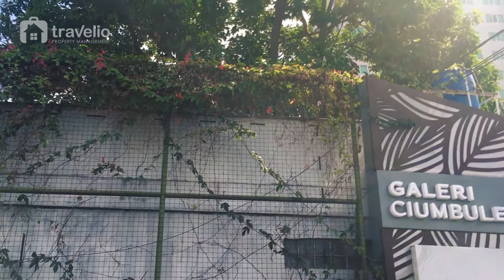Apartemen Dekat UNPAR Mulai Rp 300 Ribuan / Malam Sudah Include WiFi Dan TV Kabel !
Sewa Galeri Ciumbeluit 3 Apartment. Travelio menyediakan apartemen dengan standarisasi terjamin dengan pilihan ribuan apartemen di Jabodetabek dan kota kota besar Indonesia Lainnya. Sewa Apartemen Fully Furnished, Wifi Ready! Sewa bulanan gratis service charge! Sewa tahunan bisa di cicil dengan atau tanpa kartu kredit.

Harga mulai dari :
Studio Type | IDR 398.916an/malam | IDR 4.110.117an/bulan | IDR 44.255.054an/tahun